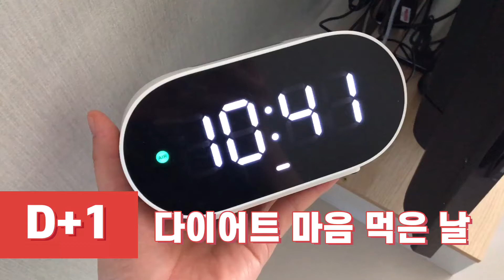오늘도 폭망한 다이어트.. feat. 야식 폭발..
다이어트, 맘같아서는 당장 20키로도 뺄 수 있을 것 같은데, 쉽지 않죠? ㅎ 다이어트 폭망한 30대 주부 일상, 재밌게 봐주세요 :)
더 많은 이야기는 블로그와 인스타그램에도 있어요😌